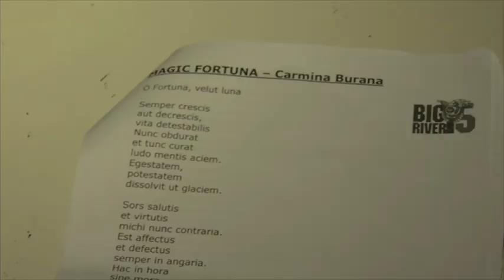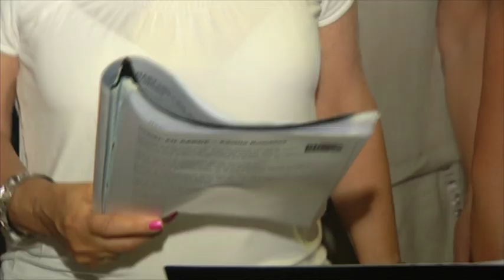Big Rivers Journaal aflevering 3